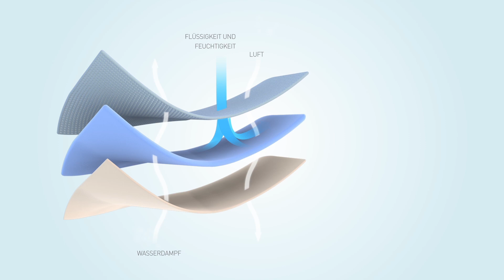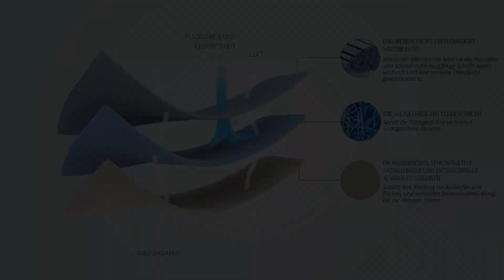Inkontinenz Unterwasche | Gentug Medizinische Textilien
Wir haben verschiedene Modelle und Groben für frauen, Manner und kinder, von leichter Blasenschwache bis zu heftiger Inkontinenz.